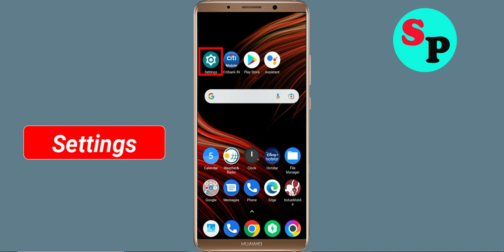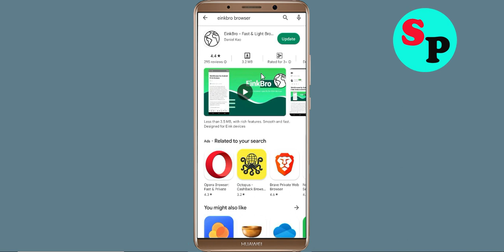How To Fix EinkBro Browsers Keeps Stopping Error Problem Solved in Android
How To Fix EinkBro Browsers Keeps Stopping Error Problem in Android & Ios - EinkBro Browser Not Open Problem

Hello friends In this video, i will show you How To Fix EinkBro Browser Retry Problem, EinkBro Browsers Keeps Stopping Error Android & Ios - Fix EinkBro Browser Not Open Problem. If you are facing same problem in your android mobile phone then it will help you a lot.

1). Check for updates. Running the earlier version of EinkBro Browser can cause the error, one of which is it keeps stopping. ...
2). Clear Mobile RAM data which is available in Setting section. ...
3). Restart your phone . ...
4). EinkBro Browser app Clear cache and Clear Data from setting

5). Reinstall EinkBro Browser application.